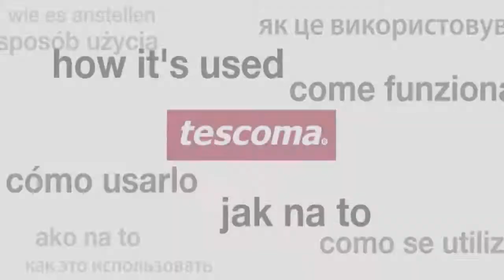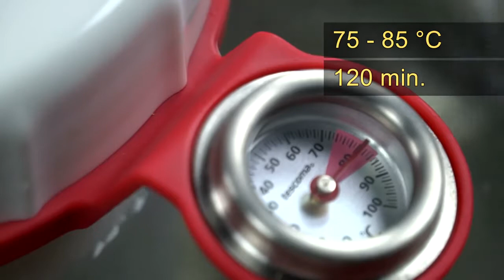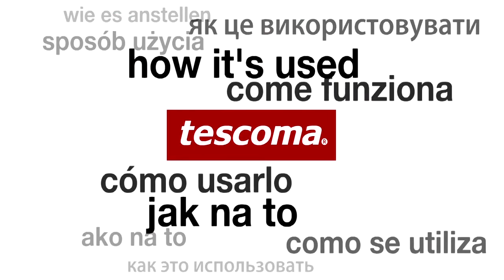Ham maker TESCOMA PRESTO, with thermometer YouTube